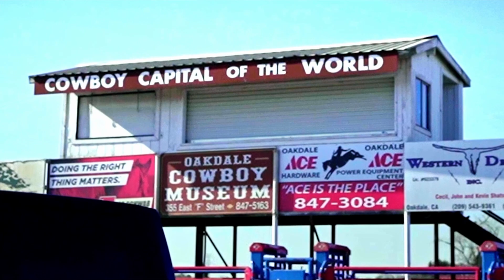This Ole Town- Oakdale, CA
Artists: Mac Jonesy and Jayeau